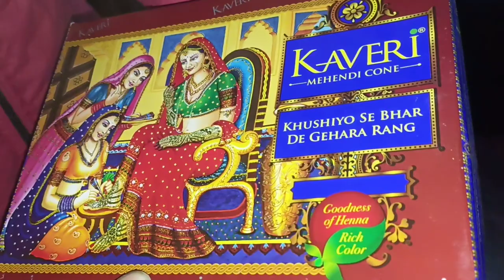Deopani mandir kedam and Adam Asar kedun